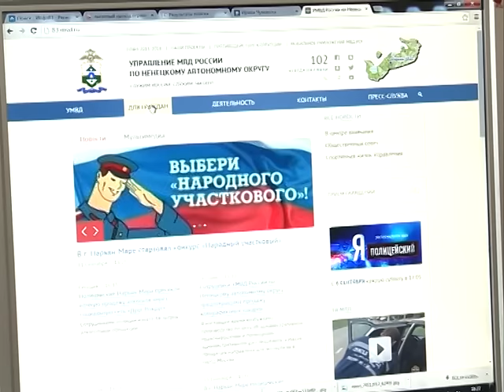Программа «112» от 06.09.2016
01 сентября на территории г. Нарьян-Мара сотрудники отдела ГИБДД совместно с активистами ОНФ провели акцию «Дорога в школу».

Жительница Нарьян-Мара стала жертвой мошенников, установив на мобильное устройство вредоносную версию игры «Pokemon GO».

С 11 сентября в округе стартует первый этап Всероссийского ежегодного конкурса «Народный участковый».